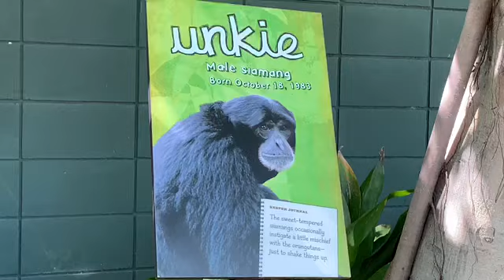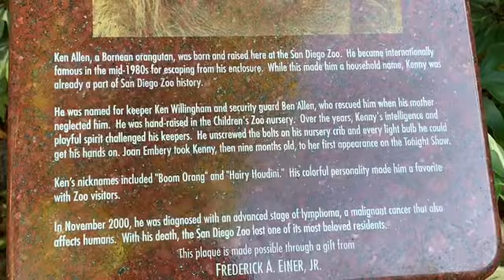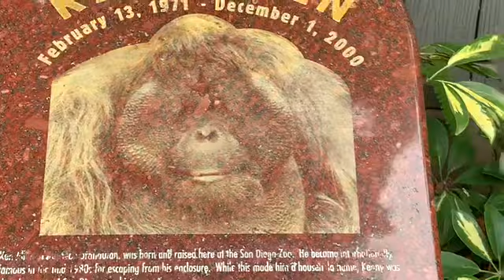オランウータンサチュ家族 OrangUtans Satu Family サンディエゴ動物園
Orang Utan Satu Family and Karen

Karen　カレン　メス　June 11,1992　彼女は生まれた時に心臓に穴があり
その際去勢もしており　子供は産めない。
手術をしたことがあるため　ゴリラのマカと同じく　生涯をサンディエゴ動物園で過ごす。
彼女は病気のため　通常のメスよりも体がとても小さい。

Indah　インダ　メス　July 23 1986　Mother of Aisha　彼女は　フクロテナガザルともごはんをシェアする。
インダは高いところに登り眺めるのが好き。
インダとは　インドネシア語で”美しい”の意味　Indah means "Beauty" in Indonesia"beauty”in Indonesian

Satu　サチュ　オス　March 26,1995　サチュはよく　来園者からよく見える、
ガラス前のところでリラックスしていることが多い。
Satuとは　インドネシア語で　”ひとつ”という意味　Satu means "ONE" in Indonesian

Aisha　アイシャ　メス　October 25,2013
父：サチュ　母：インダ　よく一人で学び　立派なオランウータンになる勉強中ｗ

エロイズ　赤ちゃんのママ　人間の年齢で８０歳で赤ちゃんを出産

Unkie　ウンキー　DOB　10/18/1983
３４歳の高齢で赤ちゃんを授かる
オランウータンとよく一緒に遊ぶ　フレンドリーな性格

Selamat サラマト　インドネシア語で　おめでとうと意味
’11/12/2018